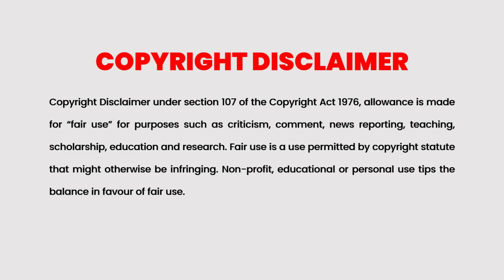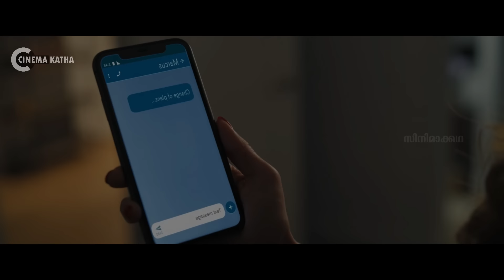King Of Killers Movie Explained In Malayalam | Scott Adkins Movie Malayalam Explained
King Of Killers
Offered $10 million to eliminate the world's greatest assassin, a hit man travels to Tokyo to meet the client but soon discovers other professional killers have been invited as well.

Cinema Katha
King Of Killers  Malayalam Podcast
King Of Killers  Movie explained
King Of Killers  Movie explained in Malayalam
King Of Killers  movie explained malayalam
movie explanation
One More Shot malayalam movie explanation